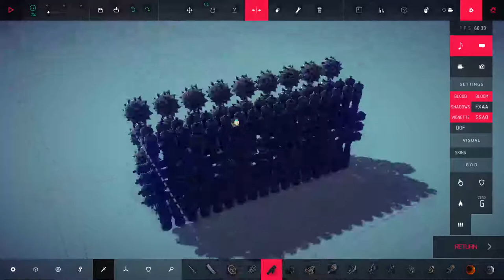besiege, THE CANNON CLAYMORE!!!!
just tried out a concept in vanilla besiege.